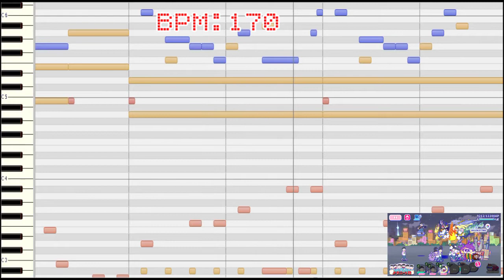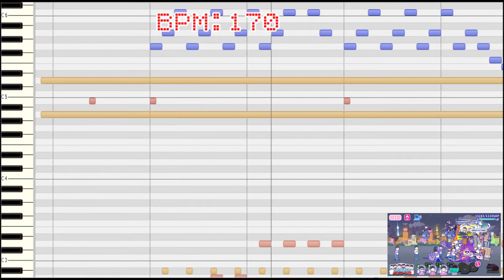[わ]【おそ松さん】へそくりウォーズ「超完全数シクステット」【耳コピ】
へそウォの新メインテーマ「超完全数シクステット」の